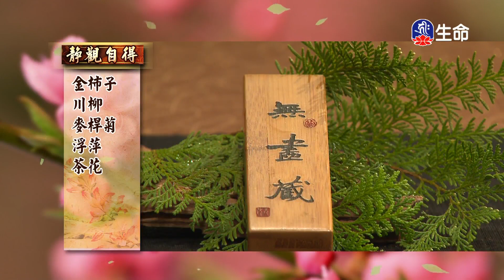佛心花海_靜觀自得_李麗淑老師_(lifetv_20240412_11:00)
佛心花海_靜觀自得_李麗淑老師。

The Flower Sea with Buddha's Spirit_Be content in meditation_Teacher Li-Lishu_(lifetv_20240412_11:00)